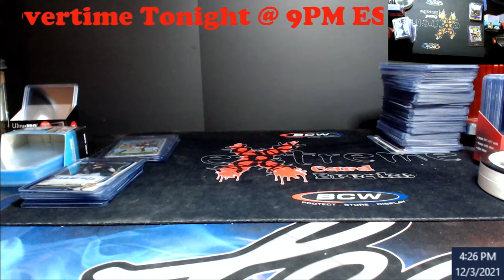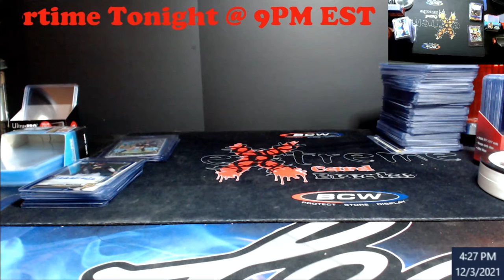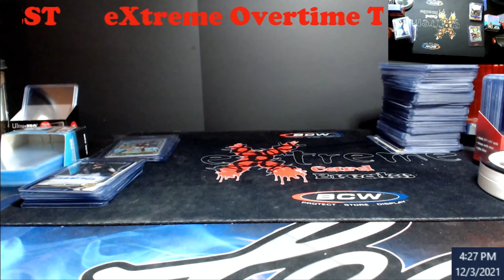eXtreme OverTime @ 9PM EST Tonight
1811 N Dixie Ave #104

Who do I collect:
Roberto Clemente
Michael Jordan
Nolan Ryan
Sidney Crosby
Vintage Cards